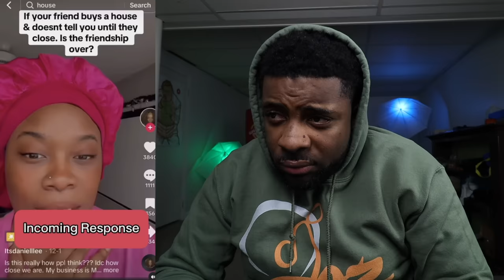"White Yams Are Taking over" Hold The Gravy These Are Home Grown